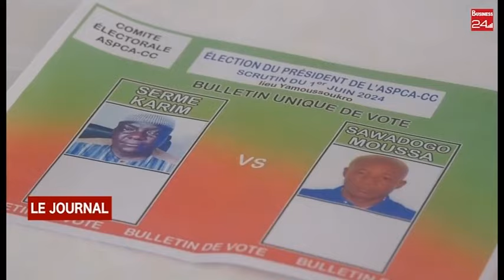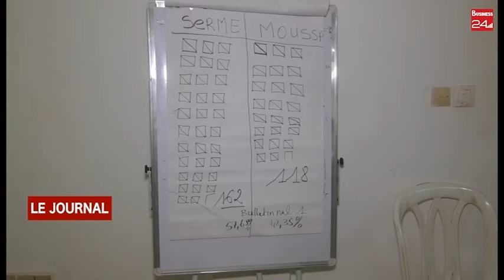YAMOUSSOUKRO/ FILIERE café cacao : Sermé Karim, nouveau président de l’association des PCA